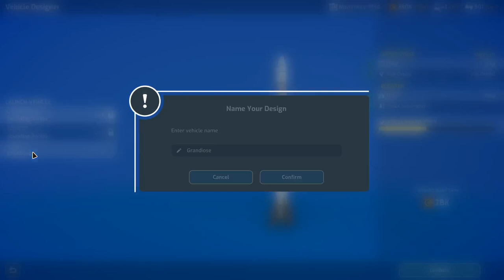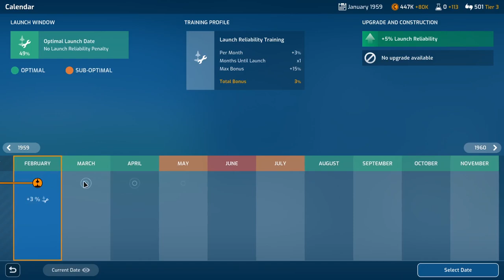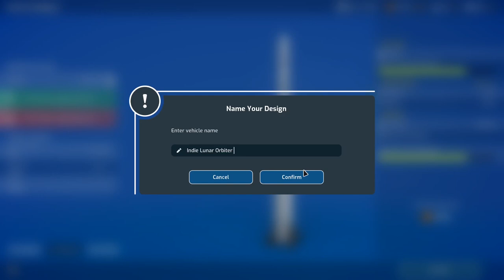Mars Horizon ▲ I PRIMI VERSO LA LUNA!! [Gameplay ita]